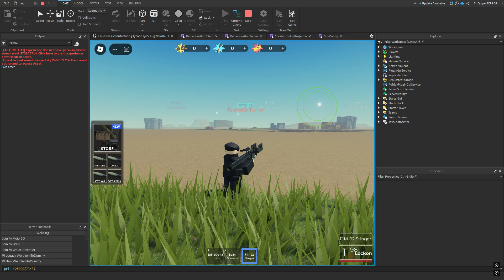Explosives Manufacturing | WIP Launcher lock-on test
Lock-on test of the Stinger MANPADS. It'll be used to shoot down those pesky aerial targets.

Explosives Manufacturing Tycoon is an idea I came up with for shits 'n giggles.

The game takes the popular concept of a tycoon game but does so with an explosive twist. Everything is about explosives. Grenades, RPGs, C4, bombs, you name it.

I have teamed up with a couple of other people to keep the project nice and short. Among other things, this playlist highlights some things of the things that I have been working on.